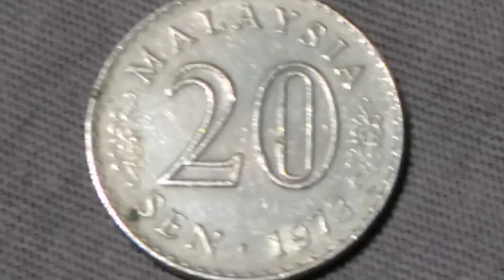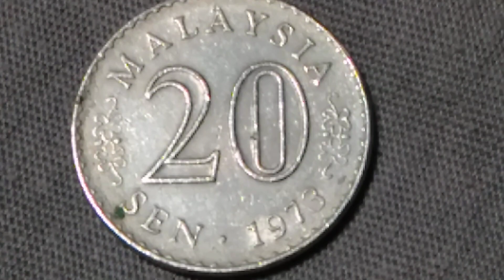"Malaysia Coin 20Sen 1973 Agong"